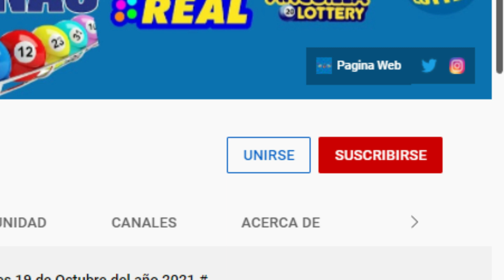Loteria King Lottery 12:30 PM Resultados de hoy Lunes 04 de Abril del 2022